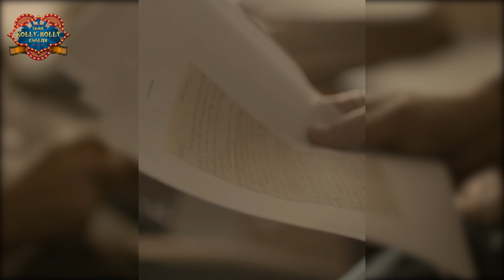Relationship between ai and man |Her movie Story Explanation | kolly2holly